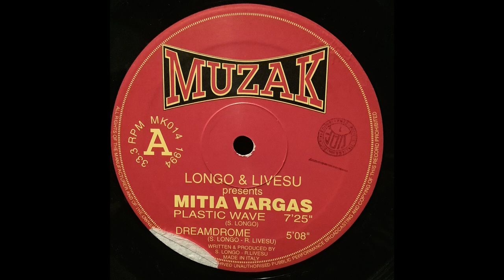Plastic Wave, S. Longo & R. Livesu, Mitia Vargas, MUZAK, MK014, 1994